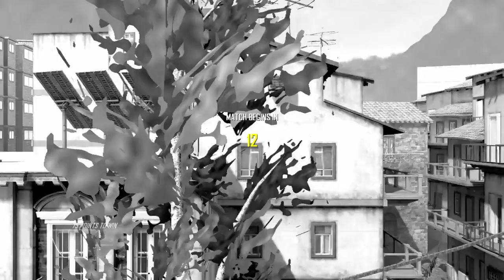bo2 online ep100